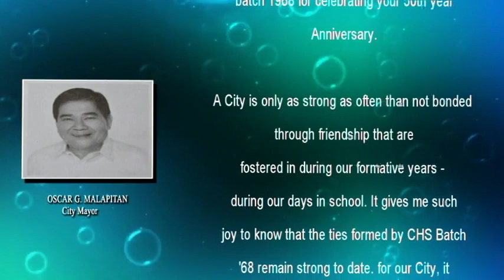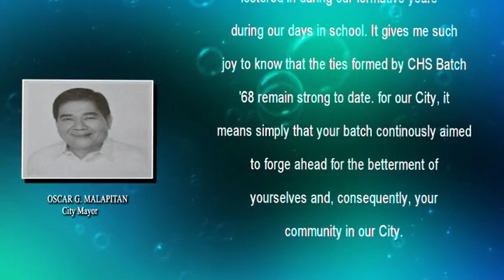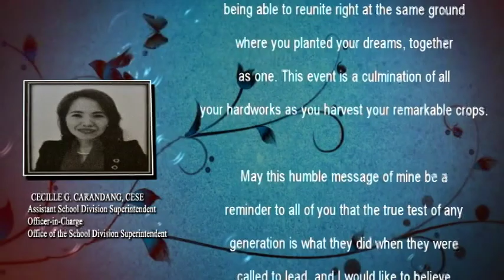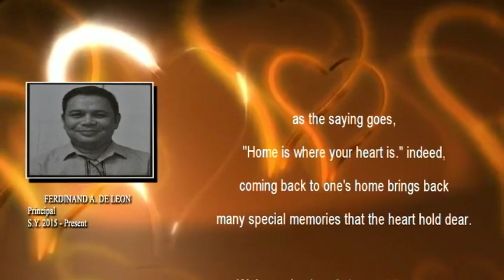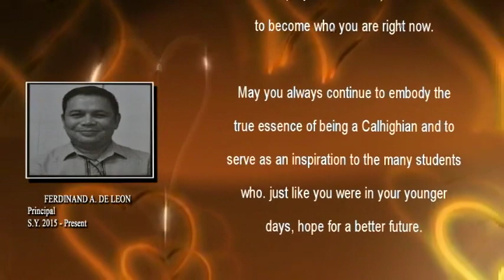CHS Batch '68 Golden Jubilee Celebration Video (No.8 of 8) // If We Hold On Together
*** CHS Batch '68 Golden Jubilee Celebration - Video No.8/8 ***
Event: Caloocan High School Batch 1968 Golden Jubilee Celebration held at the Crown Plaza Hotel EDSA, Quezon City, Philippines on February 3, 2018.

*Video Production by Melanie Bactat and Family.

* Backkground Music:
1)
2)